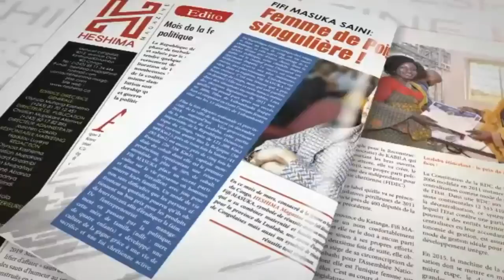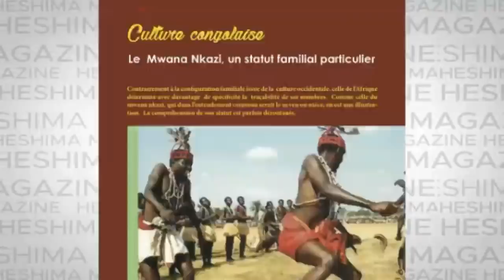FELIX TSHISEKEDI BLOQUE DEFINITIVEMENT ZOE KABILA A KINSHASA.IL VA SUBIR LE SORT DE DELPHIN KAHIMBI.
FELIX TSHISEKEDI BLOQUE DEFINITIVEMENT ZOE KABILA A KINSHASA.IL VA SUBIR LE SORT DE DELPHIN KAHIMBI. HISTORIEN DE L ' UDPS DU 19/03/2020